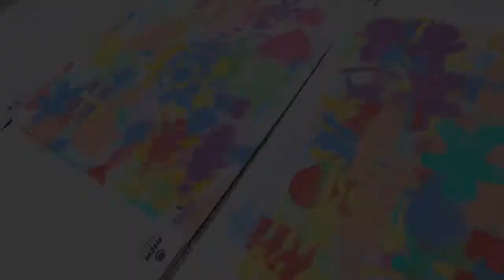Taller Graffiti en Stencil Travessera de Dalt El Ritme del Carrer Nadal 2017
Qué lujo trabajar con Asociación TRUE, Mago Clyn, Jonathan Demad y todo su equipo.
¡Hay que repetir!